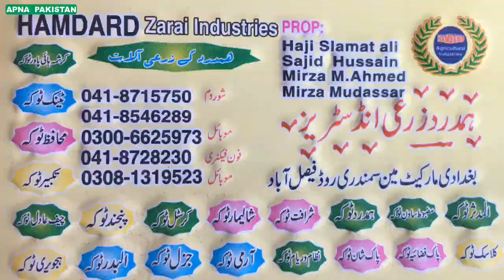Biggest Toka Machine in Pakistan.Details & price information || Interesting video ||APNA PAKISTAN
Biggest toka machin Pakistan
APNA PAKISTAN